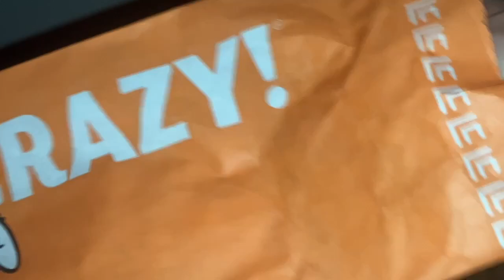🍕 $8.27 🍺 먹방 asmr mukbang